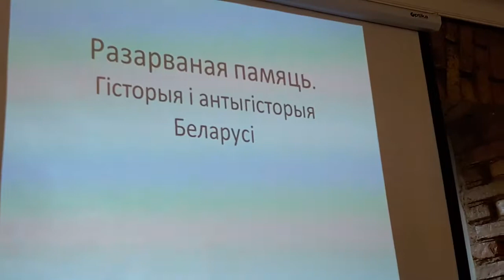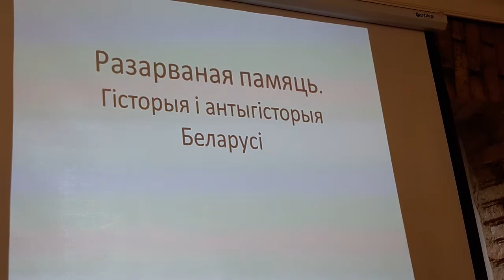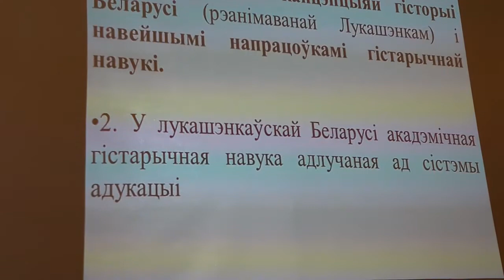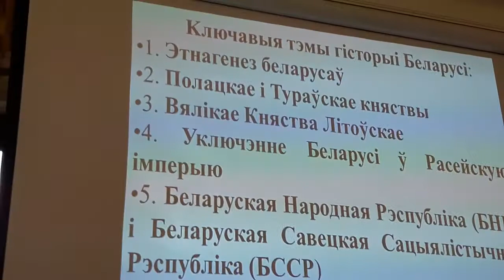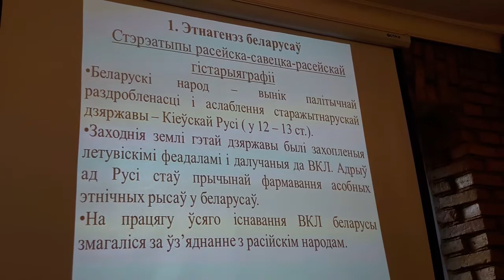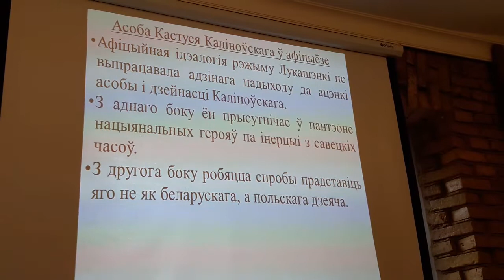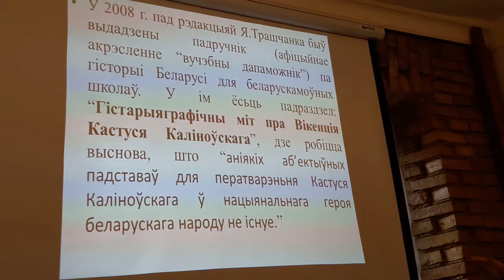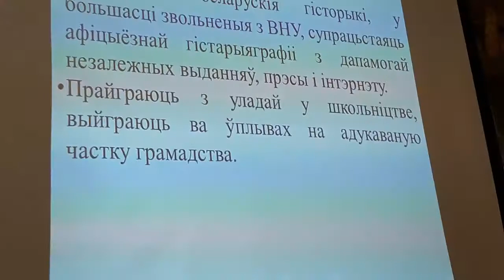lekcyja 8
Завяршальная восьмая лекцыя Алеся Краўцэвіча ў цэнтры гарадзкога жыцьця. З цыклю "Беларусь у эўрапейскім кантэксьце. Гісторыя народу памежжа."